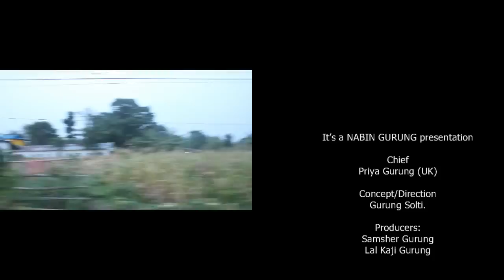Sijan battles DENGUE । सिजन गुरूङ हातमा तोप झै देखिने मेसिनसहित ! Report । Solti TV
इटहरी उपमहानगरपालिका वडा नंम्बर १९ र २० साँझ ५ बजेपछि बन्द जस्तै देखियो । प्रायM पसल बन्द, सटर लागेको थियो । त्यतिकैमा नेपाल तरुण दल, सुनसरीका सभापति सिजन गुरूङ हातमा तोप झै देखिने मेसिनसहित देखिए । अब तपाईलाई पनि शंका लाग्यो होला, केही गढबढ छ । किन्तु, तरुण दल सुनसरी सभापति सिजन गुरूङ यतिबेला यस्तो लडाई लड्दै थिए, जसको हाल अत्यावश्यक छ । हेर्नुहोस् पुरा विवरण भिडियोसहित ।

Nepal_hits_by_Dengue Fever